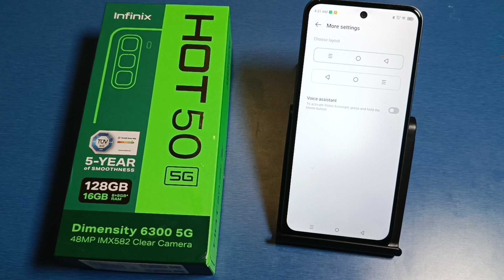how to change button layout on Infinix Hot 50 5G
Infinix Hot 50 5G button layout Settings